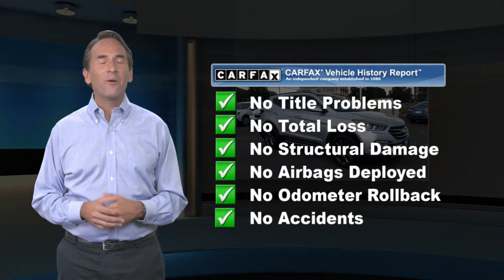Used 2018 Hyundai Santa Fe Sport 2.0T Ultimate, Tinton Falls, NJ 22896LT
World Subaru

[RLVID:12964:91244c1a845f7e9c:e9d650aab2585dbd:1]